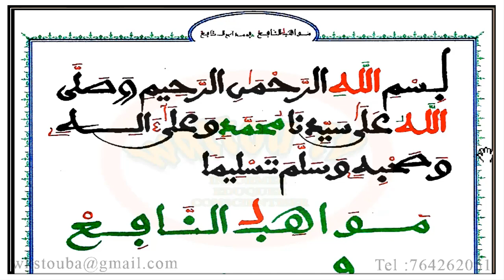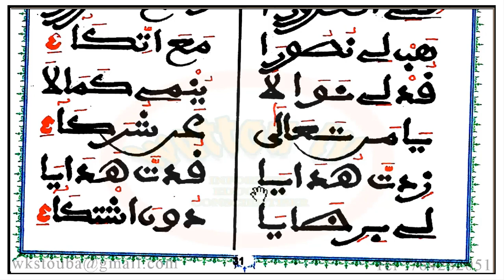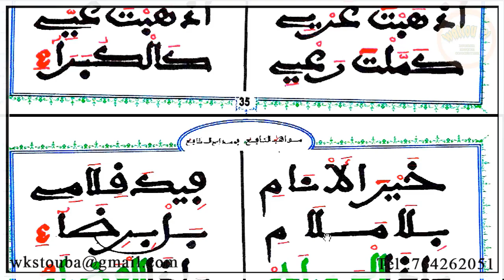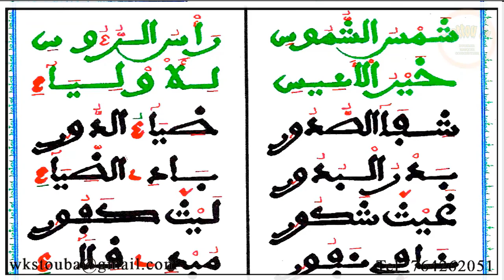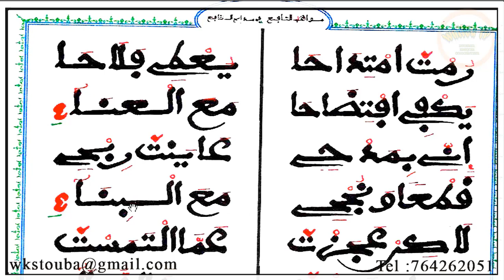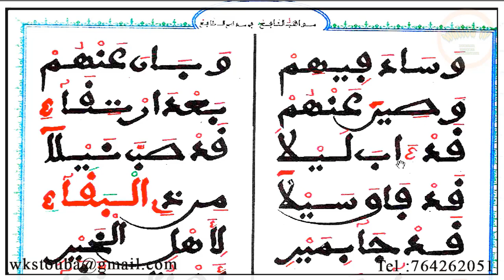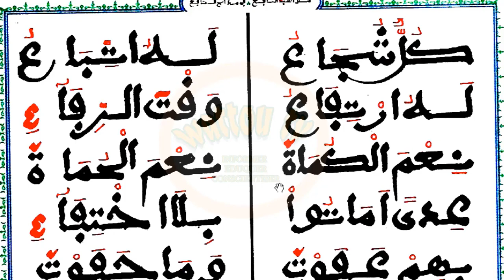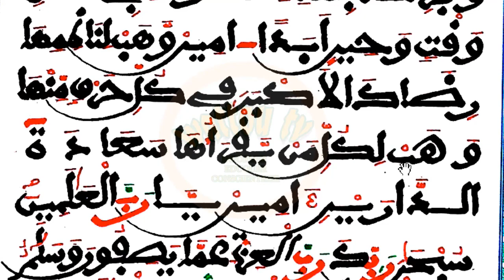Mawahibou nafikh version intégrale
dans cette vidéo on va apprendre à lire le xassida  mawhibou nafikh